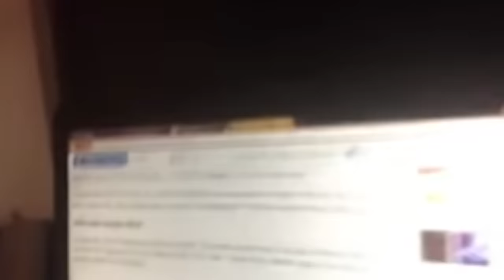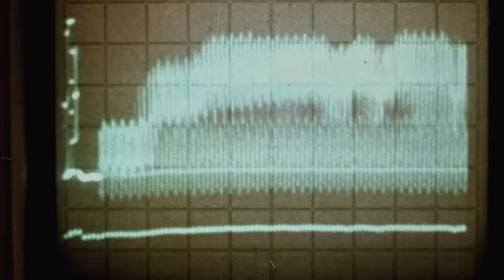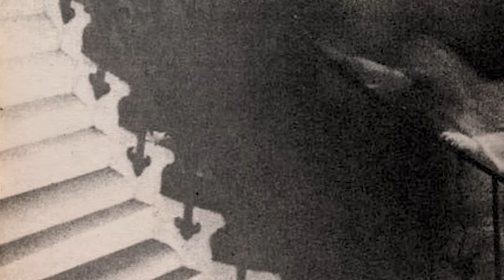20 Newly Declassified Historical Photos That TERRIFY Scientists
Scientists are always hungry for knowledge. But sometimes, their quest for knowledge causes such a stir that they sometimes have to take a step back in shock. Many of these astonishing discoveries are irrefutable photo proof of jaw dropping phenomena our best scientists couldn't have dreamt of.  As you would expect, there are many parties that seek to keep such proof secret, including the government. As many of them are being slowly declassified or leaked, they call to question many things we thought we knew for sure about the past and life on our planet.